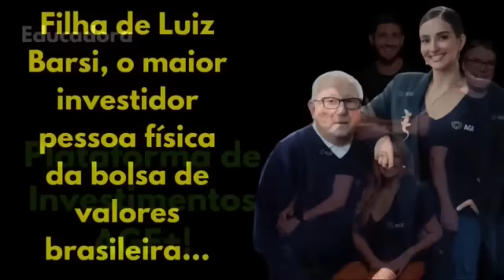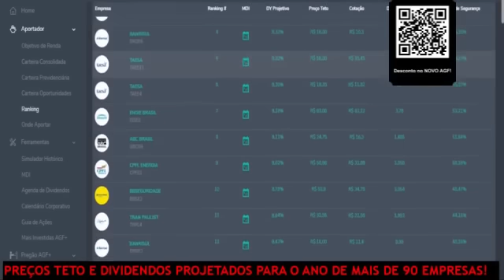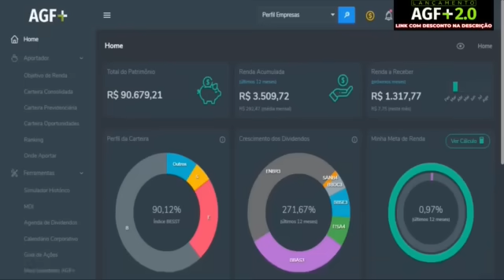AÇÃO BARATA E MUITO POLÊMICA QUE FARÁ NOVOS MILIONÁRIOS?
✔ Aportador
✔ Simulador
✔ Mais Investidas

✅AGF - MELHOR GERADOR DE RENDA PASSIVA DO BRASIL

1) Este vídeo não tem impacto negativo nas obras originais;
2) Foram usados áudios e vídeos para transmitir a mensagem de valor educacional;
3) Este vídeo é para fins de ensino.